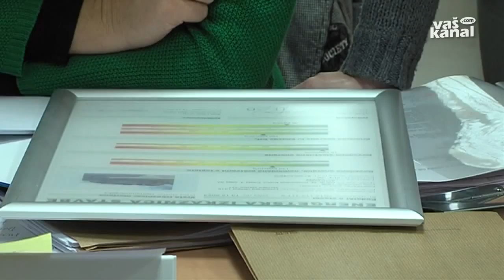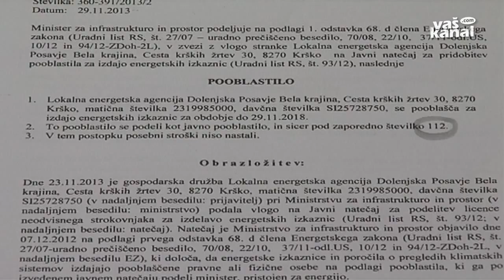Kdo potrebuje energetsko izkaznico?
KRŠKO - Po energetskem zakonu iz leta 2008 morajo vse javne stavbe dobiti energetsko izkaznico. Dopolnitve zakona, ki bodo sprejete ta mesec, energetsko izkaznico zahtevajo še za stanovanjske stavbe z več kot 500 kvadratnih metrov površin. Ta certifikat in tudi svetovanje za boljšo energetsko učinkovitost izvajajo v Lokalni energetski agenciji Dolenjska-Posavje-Bela krajina.